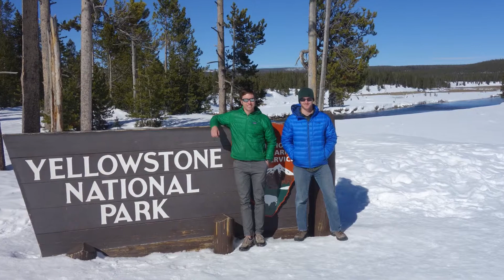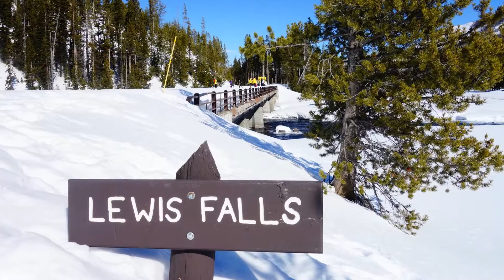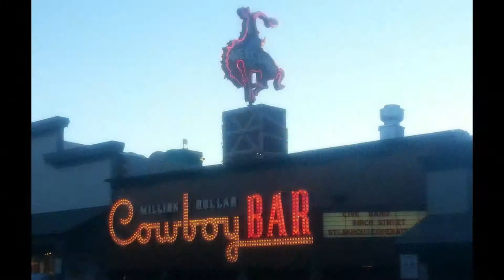Yellowstone 2015 Winter Ski SlideShow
add your own music such as: Tina Turner's River Deep Mountain High & Pat Benatar's Fire and Ice; KT Tunstall's Suddenly I See; Steve Miller's Winter Time and Foreigner's Cold as Ice. Or your own favorites, of course.